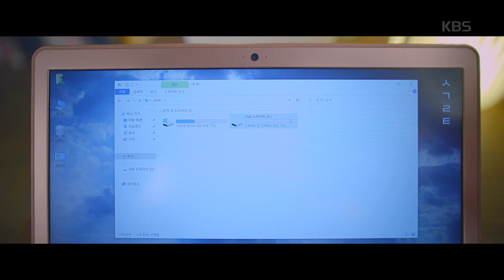씽씽카 전달자가 전해 준 USB의 내용은? [출사표] 20200819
씽씽카 전달자가 전해 준 USB의 내용은?